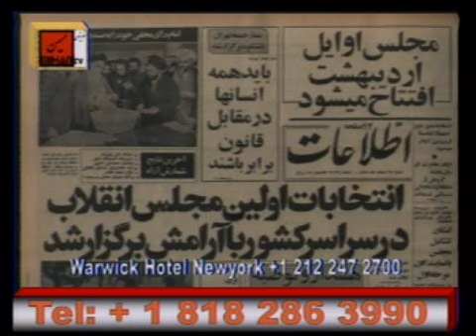چگونه علی میرفطروس در تلاش تطهیر شاهزاده است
سعید بهبهانی با توجه به مطالب علی میر فطروس در برنامه یاران معتقد است که امروز عده ای در تلاش هستند تا شاهزاده رضا پهلوی را از الودگی در شورای ملی حفظ نمایند